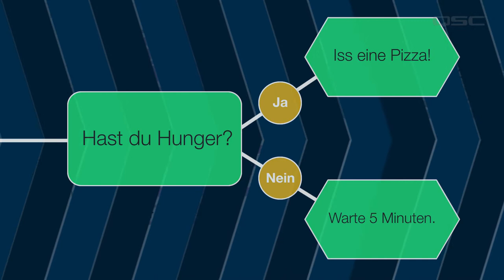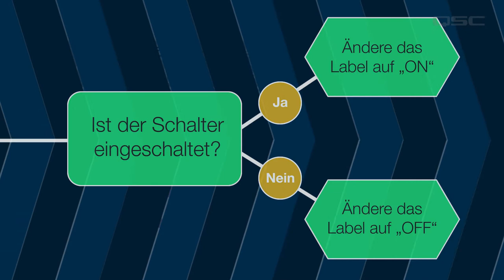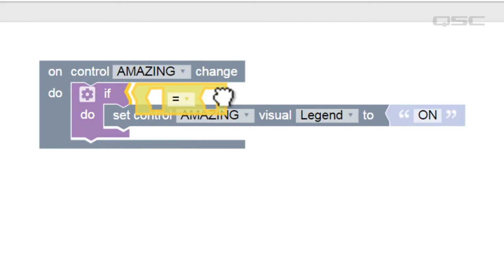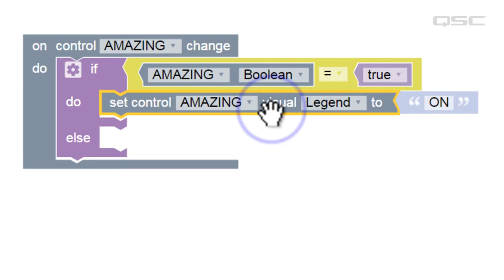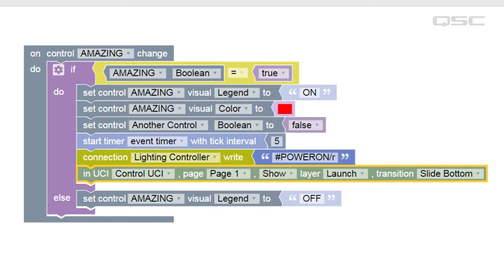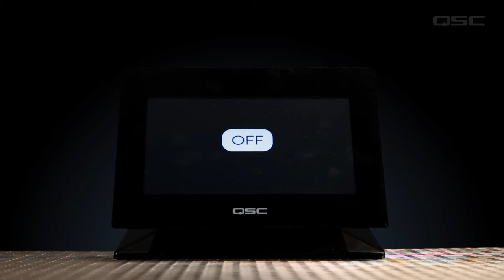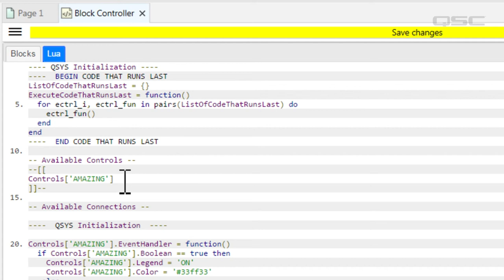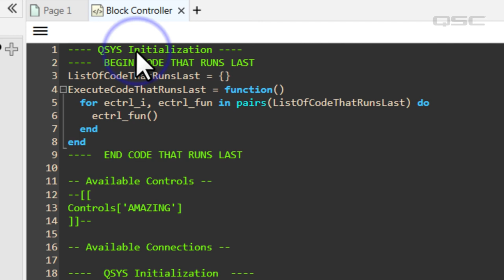Q-SYS Control 101 - Block Controller B (GE)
Entdecke weitere Teile des Block Controllers, wie Regleränderungen, Flow Control, Wenn-Bedingungen, Operatoren, boolesche Werte und die Umwandlung von Blöcken in Lua-Skript.